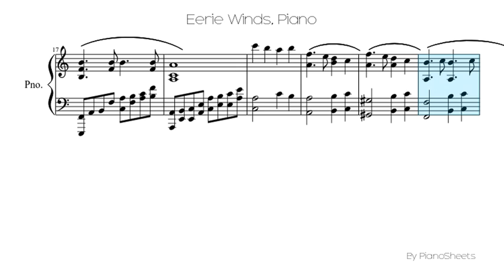Eerie Winds [Piano Solo]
Piano Solo Sheet: Eerie Winds